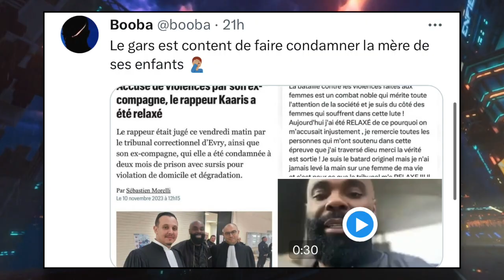Booba Ridiculise Kaaris et sa Réaction pour la Condamnation de son ex !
Voici la video : Booba Réagit a Kaaris après la décision judiciaire envers son ex Femme Linda